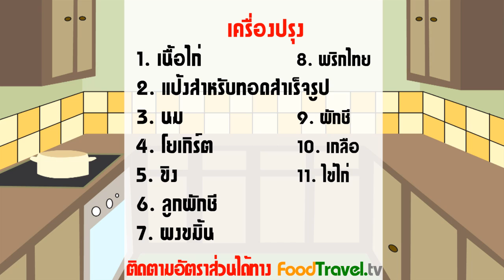ไก่ทอดซอสโยเกิร์ต Fried Chicken with Yogurt Sauce | FoodTravel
ไก่ทอดซอสโยเกิร์ต Fried Chicken with Yogurt Sauce

เมนูที่เด็กกินได้ผู้ใหญ่กินดีอย่างไก่ทอด ดูจะเป็นเมนูที่กินได้ไม่เบื่อจริงๆ นอกจากนี้ไก่ทอดที่ว่ายังมีสูตรและหน้าตาแตกต่างกันออกไปอีกเป็นสิบๆแบบ ไม่ว่าจะแบบขึ้นห้างหรือข้างถนนต่างก็อร่อยกินกันไม่ลงจริงๆ และวันนี้เราจะมาลองทำในแบบของผมดูบ้างละกันนะครับ